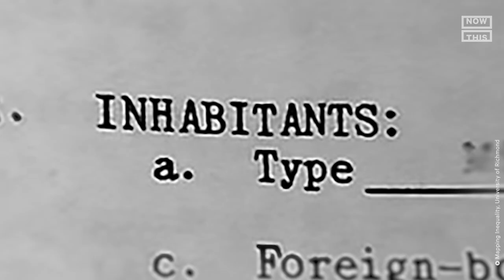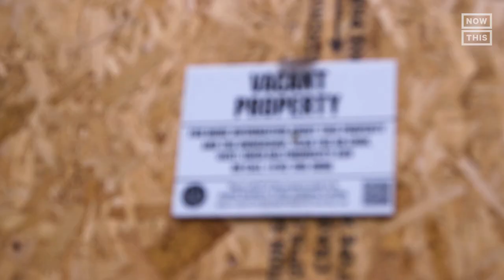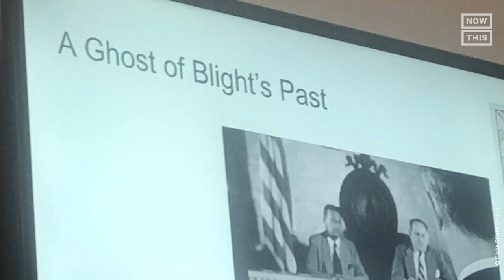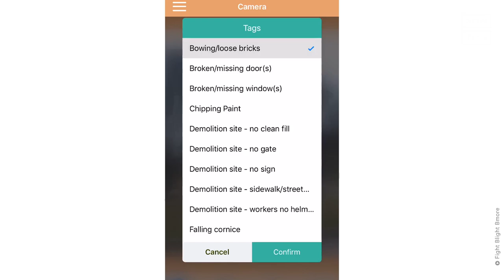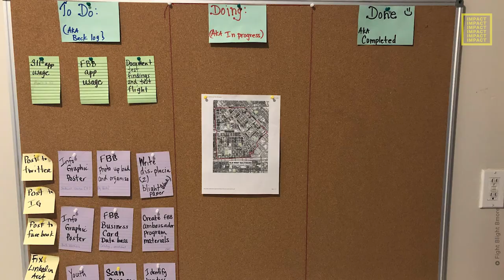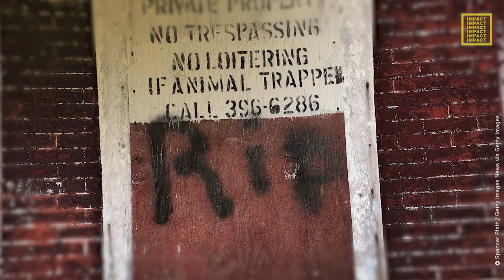Fighting Blight in Baltimore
'The fight against blight is actually a fight for healthy, whole, vibrant communities’ — After seeing a group of kids playing near an unsafe demolition site, Baltimore resident Nneka N’namdi made it her mission to fight urban blight. Now, her org Fight Blight BMore is working to make the city safer.